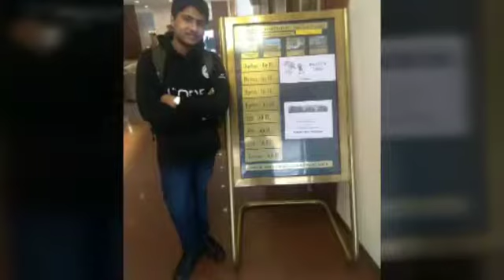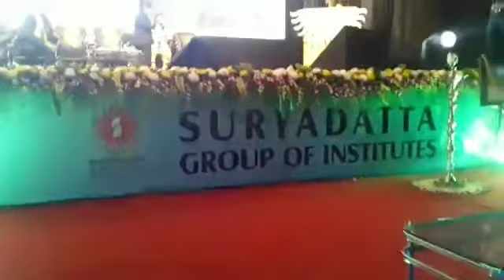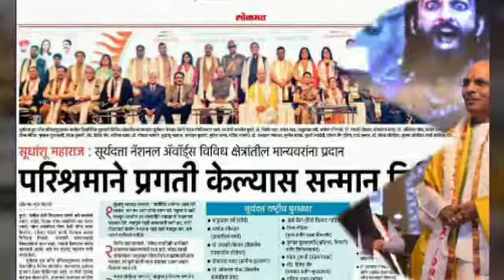parth bansal got suryadatta national award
parth bansal got suryadatta national young achiever award 2018 by hands of governor of assam shri jagdish mukhi ji in pune on 7th feb 2018